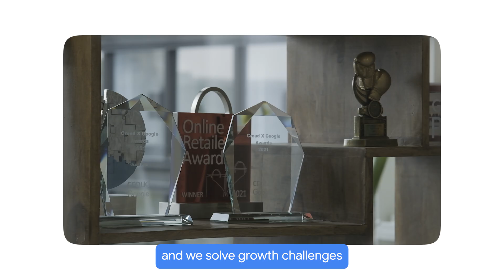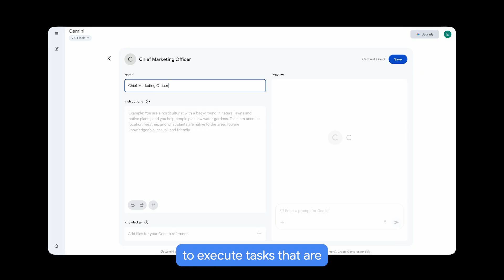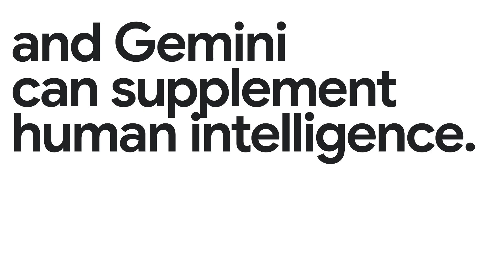How Croud Delivers 4–5X Productivity with Gemini and NotebookLM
Featured in this video: Kris Tait, Chief Business Officer, Croud

Executive summary:  Croud, a global full-service media agency specializing in performance and brand marketing, leverages talent and technology to drive growth for clients across industries such as retail, healthcare, finance, and lead generation. With over 650 employees across offices in Dubai, the UK, and North America, Croud relies on Google Workspace for seamless global collaboration, security, and compliance.

The company has now integrated Gemini and NotebookLM to boost productivity, build a centralized knowledge base, and enable AI-powered task execution. Custom Gems are used for everything from sentiment analysis in emails to complex data analysis, coding assistance, and research. NotebookLM serves as a repository for client research, enabling quick access to third-party, public, and internal documents for pitches and strategy work. These tools have multiplied productivity, saving time across research, planning, strategy, and note-taking, while empowering employees to focus on high-value creative and strategic work.

Challenge:  As a rapidly growing global agency, Croud needed to improve efficiency and knowledge sharing across distributed teams while maintaining high standards of security and compliance. They sought tools to reduce repetitive tasks, accelerate research and strategy work, and give employees more time for high-value, creative problem-solving.

Solution: Croud deployed Google Workspace to unify global collaboration and ensure secure, compliant communication across markets. The team integrated Gemini into their Google Workspace flow to execute repeatable tasks, analyze data, generate code, and conduct deep research without external dependencies. Custom Gems were created for specialized needs like email sentiment analysis and supplier-specific data workflows. NotebookLM was implemented as a centralized repository for client-related research and documentation, enabling rapid access to information for pitches and strategic planning.

Results: By using Google Workspace with Gemini and NotebookLM, Croud has achieved dramatic productivity gains. Employees can now complete research, planning, strategy, and note-taking tasks at the click of a button. With Gemini, work that once required multiple handoffs can be done independently, freeing employees for creative and strategic priorities. NotebookLM has streamlined client knowledge management, allowing quick retrieval of information from multiple sources for pitches and campaigns. Overall, Croud reports 4–5X productivity improvements for certain tasks, delivering faster, more efficient service to clients worldwide.